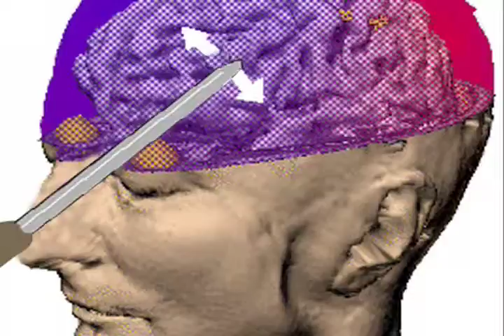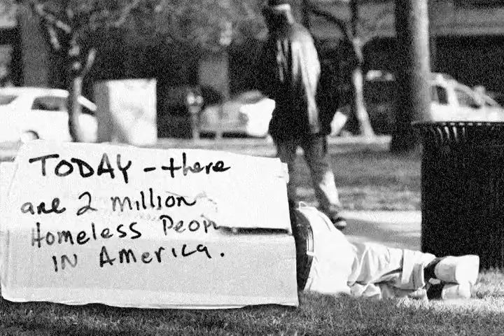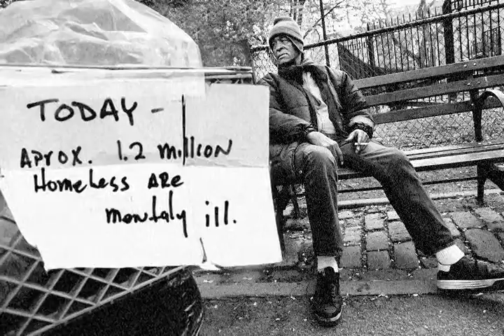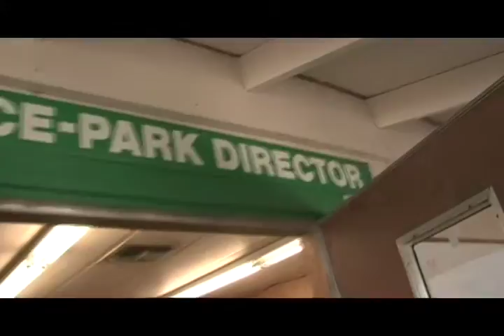Today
Co-writer
Co-producer
Co-director
Art Director
Second Editor
A short film reminding us that the lost are out there and sometimes without any means of being found.